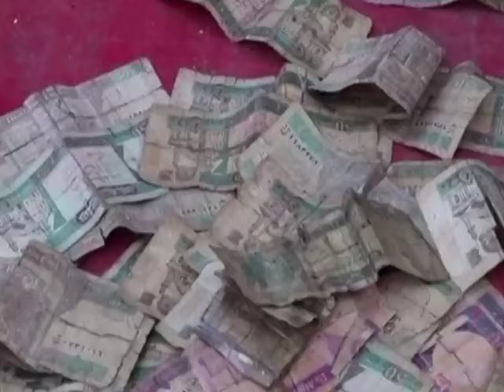تازه خبر طالبانو پاکستان ته د سقوت خبر ورکړ